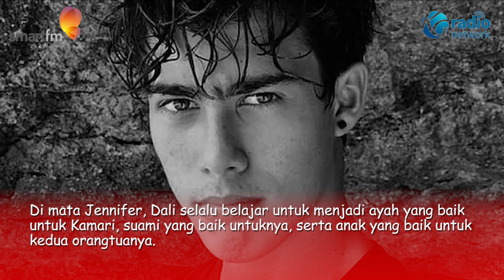Dali Wassink, Suami Jennifer Copen Meninggal Dunia di Usia 22 Tahun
Dali Wassink, suami artis peran Jennifer Coppen meninggal dunia pada hari ini, Kamis (18/7/2024). Kabar duka tersebut dibagikan Jennifer lewat Instagram story.